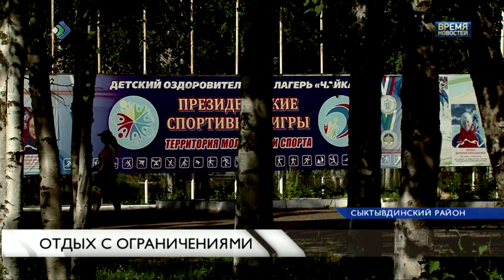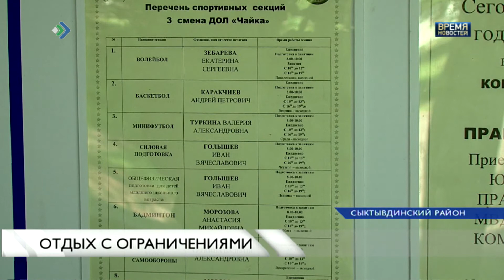Отдых с ограничениями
:  Впрочем, выяснились в ходе этого рейда и весьма любопытные детали. Оказывается, многих традиций лагерной жизни уже не существует. Их отменили строгие правила надзорных и контролирующих органов. Отменены родительские дни, походы с ночёвкой в лесу и плавание, как весьма опасное занятие.